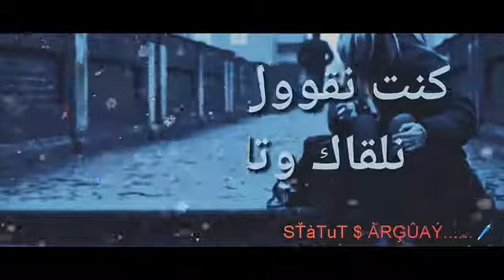Statut Whatssap Rai - شكون لي قال نتفارقو 💞❤😢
هلا وسهلا بك زائرنا الكريم إذا كانت هذه زيارتك الأولى للقناة فيرجى التكرم بالإشتراك فضلا وليس أمرا
Whatsapp - Chab houssem 😍 الغيرة 😍😁 New Statut whatsapp  ميمتي بيا حسات حالات واتساب statut whatsapp wolof Statut whatsapp rap marocain Statut WhatsAp - نبغي نسفط ميساج